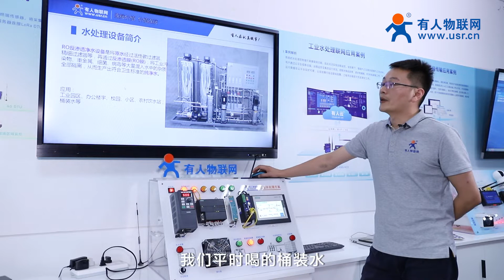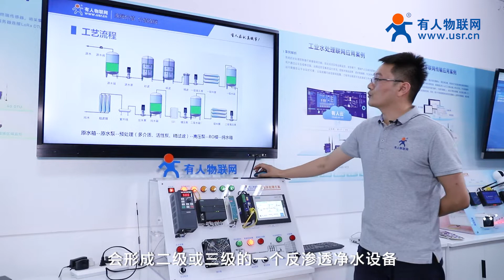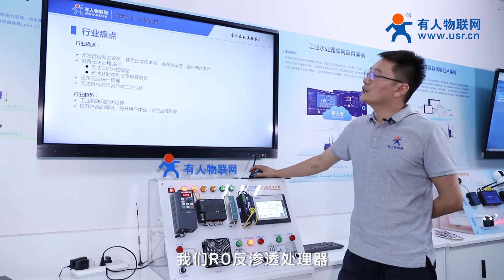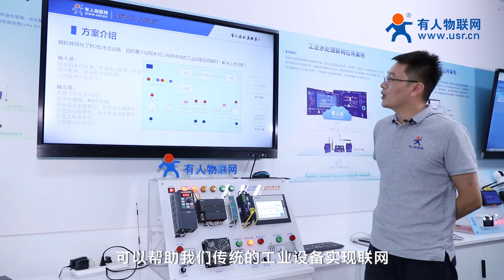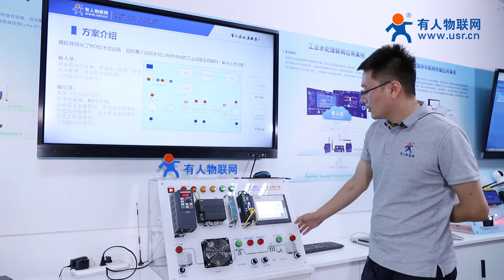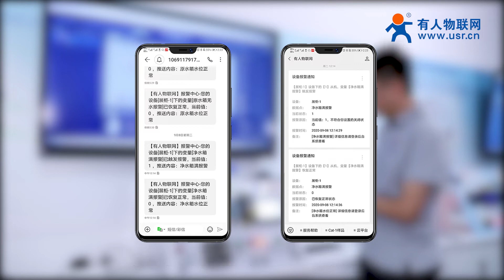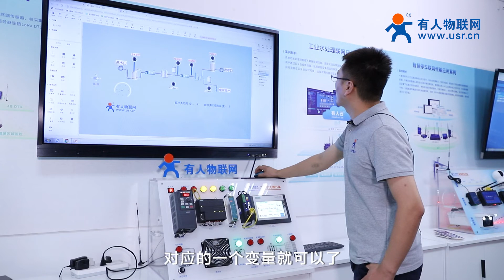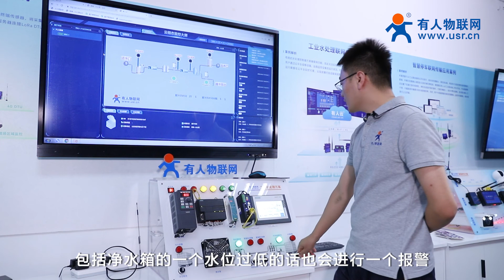Industrial Internet of Things smart agricultural water treatment scheme